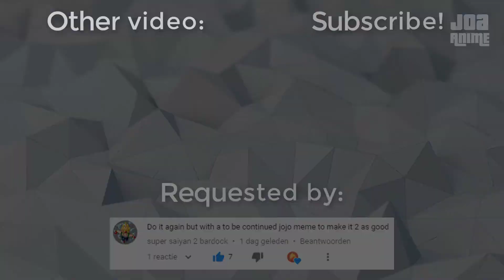Are You Upset? (Pop Team Epic to be continued...)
This was requested by Super Saiyan 2 Bardock so S/O to him!
This anime was recommended to me by Pewdiepie, lord and savior XD. It's the weirdest anime I've never seen and defenitly good meme material.

Pop Team Epic episode 01

Copyright to KING RECORD CO., LTD., BandaiChannel